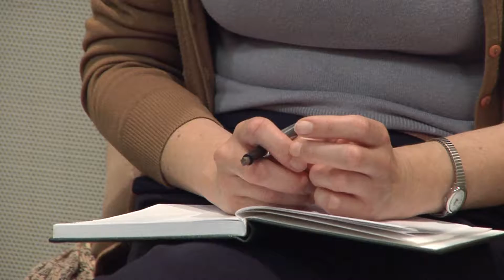Явка на выборы в Госдуму в этом году стала самой низкой в истории Российской Федерации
Явка на выборы в Госдуму в этом году стала самой низкой в истории Российской Федерации. Что касается явки непосредственно крымчан, оккупационная власть тщательно скрывает детальные данные. Международных наблюдателей на полуострове, как и ожидалось, не было. Так что в качестве наблюдателей привлекали всех, кого могли - например, на одном избирательном участке ими стали простые туристы. Мнение экспертов - далее в сюжете.

Мы рядом!